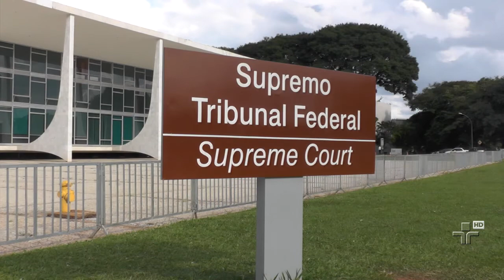Estudantes e funcionários da USP entraram em confronto com a PM, em SP - 20/08/2014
Polícia usou balas de borracha e gás lacrimogênio para dispersar o grupo, que respondeu atirando pedras e queimando objetos